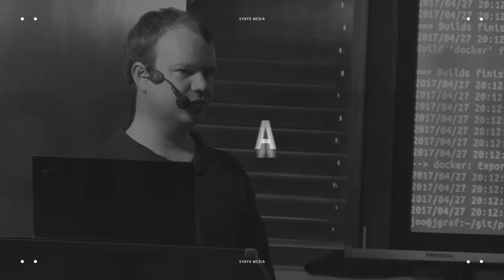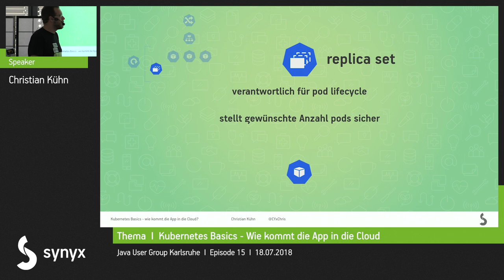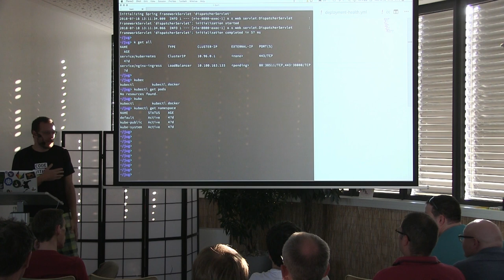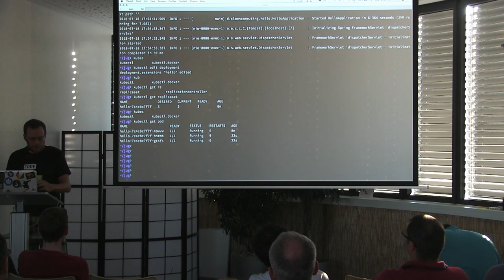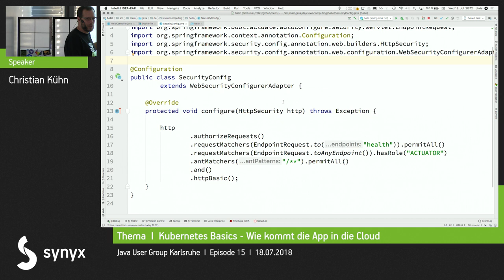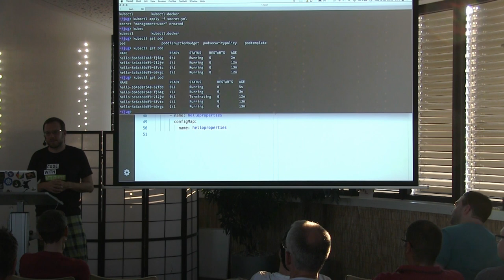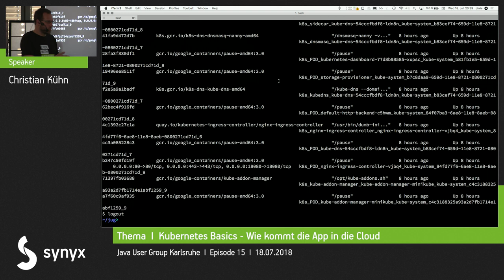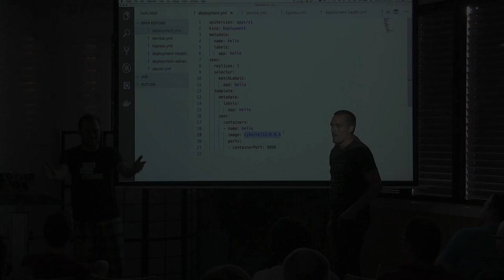JUG KA | Kubernetes Basics - Am Beispiel einer Spring Boot App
Kubernetes ist eines der bekanntesten und am stärksten wachsenden Frameworks zur Container-Orchestrierung. Einige der meistbeworbenen Features sind die einfache Automatisierbarkeit, Selbstheilung, Load-balancing, Configuration-Management und Skalierbarkeit.

Viele Entwickler stellen sich allerdings die Fragen: Brauche ich das überhaupt? Wie kommt meine App da jetzt eigentlich rein? Wie stelle ich sicher, dass die nötigen Abhängigkeiten und Resourcen für meine Applikation bereitgestennt werden?